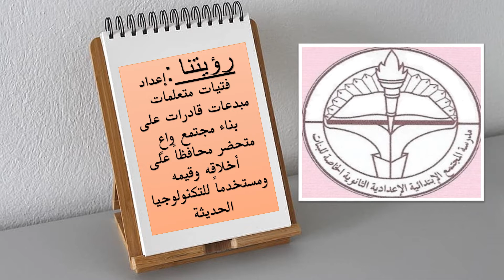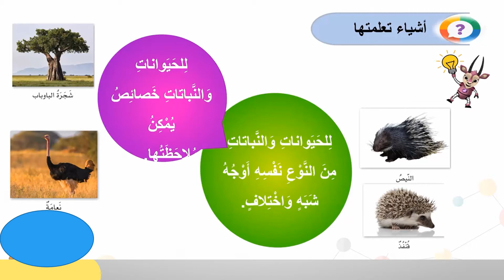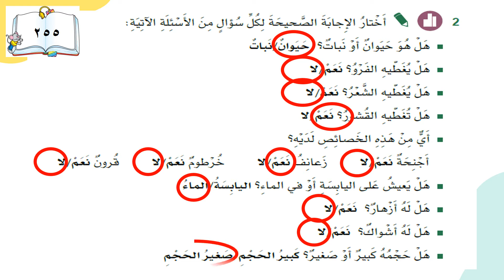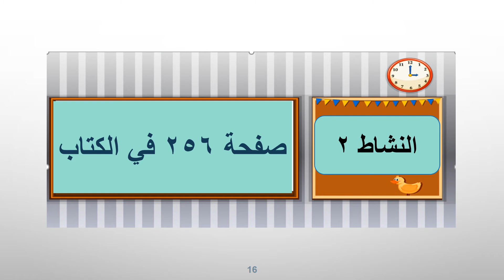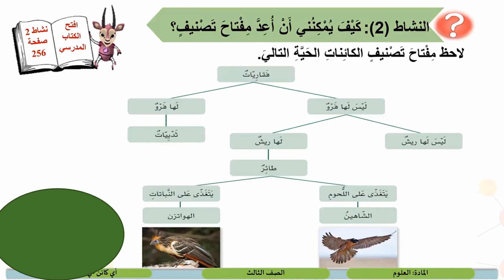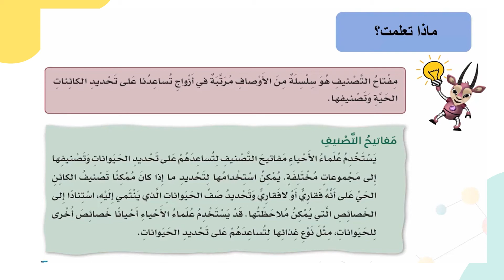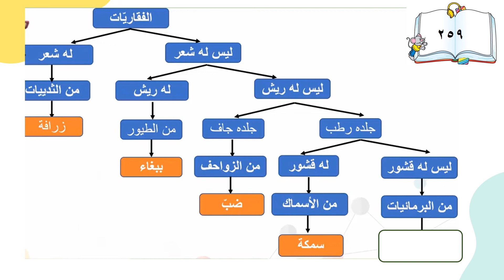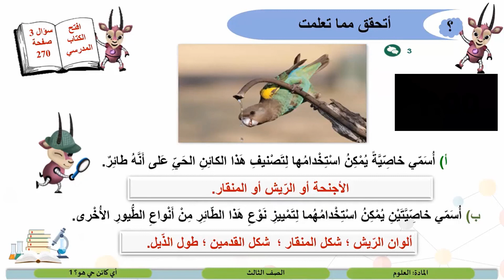صف ثالث علوم أي كـائن حي هو؟ 1